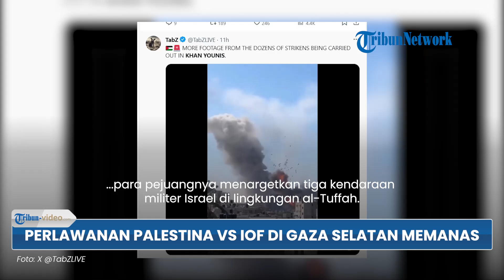Pertempuran Palestina vs IOF di Gaza Selatan Memanas, Brigade Abu Ali Mustafa Targetkan Tank Israel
TRIBUN-VIDEO.COM - Pasukan Perlawanan Palestina terus menghadapi tentara pendudukan Israel yang maju ke Khan Younis untuk melancarkan serangan dalam perang.

Adapun, hal itu terjadi ketika pertempuran di Gaza selatan memanas.

Sementara, pasukan tentara Israel tersebut mencari segala bentuk pencapaian militer, dilaporkan oleh koresponden Media Al Mayadeen.

Dilasir dari Al Mayadeen pada Senin (8/1/2024), Brigade al-Quds dari Jihad Islam Palestina (PIJ) mengumumkan bahwa pejuang perlawanan telah terlibat dalam pertempuran sengit dengan tentara pendudukan Israel (IOF).

Adapun, pertempuran sengit tersebut terjadi sejak Senin pagi (8/1/2024) di Khan Younis bagian utara, timur dan tengah.

Sementara itu, Brigade Abu Ali Mustafa, sayap militer Front Populer untuk Pembebasan Palestina (PFLP), mengatakan para pejuangnya menargetkan tiga kendaraan militer Israel di lingkungan al-Tuffah.

Lingkungan tersebut, terletak di sebelah timur Kota Gaza.

Adapun, serangan dari Brigade Abu Ali Mustafa itu mengakibatkan kehancuran seluruh kendaraan tentara Israel.

(Tribun-Video.com/english.almayadeen.net)

Artikel ini telah tayang di english.almayadeen.net dengan judul Resistance confronts IOF across Gaza; fierce battles in Khan Younis,